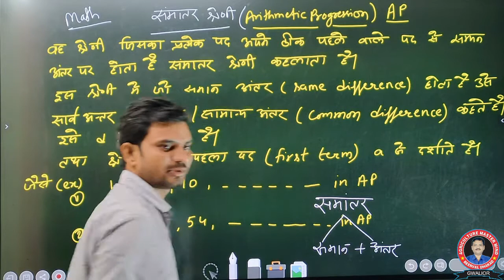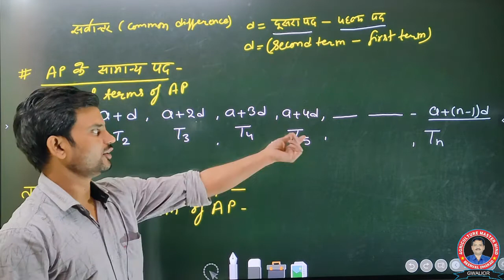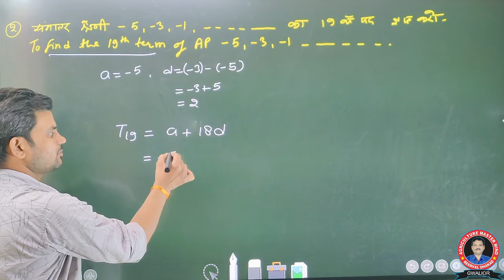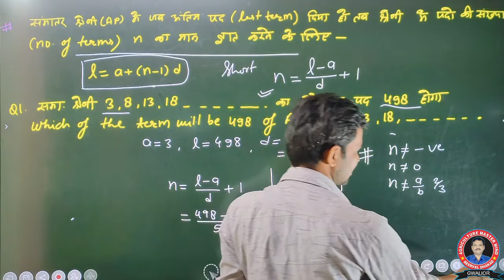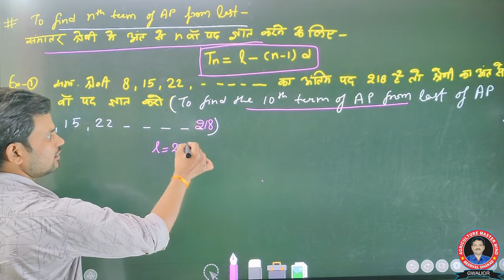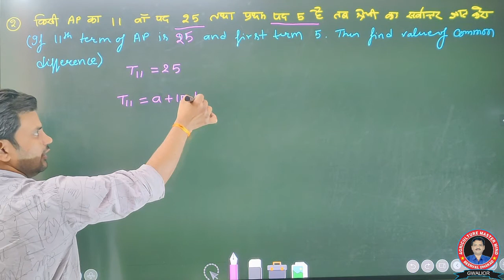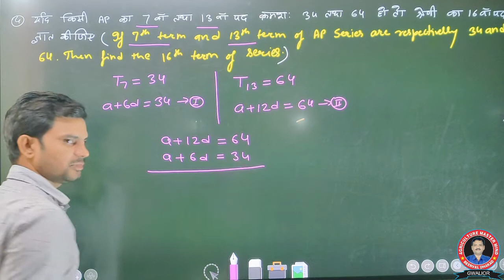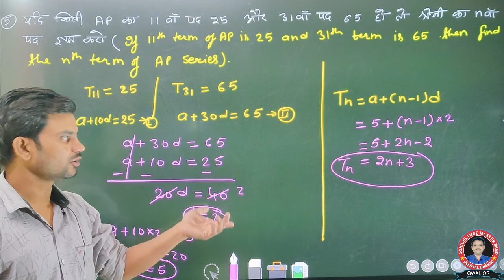Arithmetic Progression (AP) | AP Tricks/ Questions/AP Formula /Solution in Hindi | MPPAT Maths Class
Arithmetic Progression (AP) | Tricks/Questions/Formula/Solution/in Hindi | MP PAT 2021

BEST KRISHI SANSTHAN GWALIOR
 AGRICULTURE CLASSES BY BEERVAL DHAKAD SIR

COURSES OFFER- MPPAT/ICAR/C.G.PAT/BHU/JET/SHIATS/AHDT/UPCATET/ADO/AFO/RHEO/RAEO/MCAER/TNU/AMU/BU

OTHER BRANCH: KARTAR HOTAL LE PASS ROXY PULL GWALIOR  (M.P.)

▶️Telegram Channel - Agriculture coaching classes gwalior

▶️Android apps  :  Agriculture  Coaching Classes